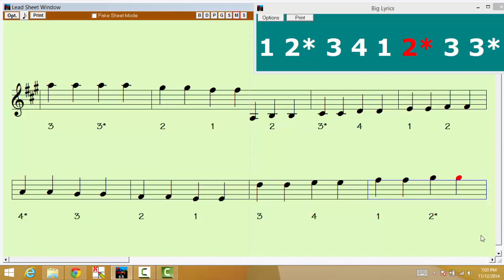A Major 2 Octave 2 Quarter Notes Violin